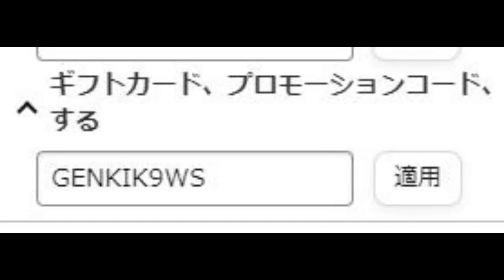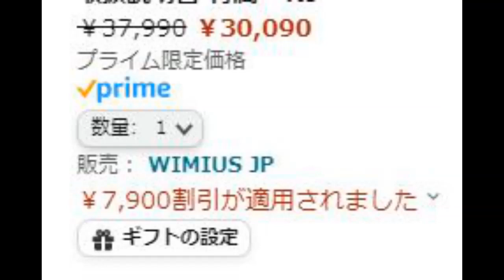WIMIUS K9 30090円 プライム会員なら、更にお求めやすくなりました！